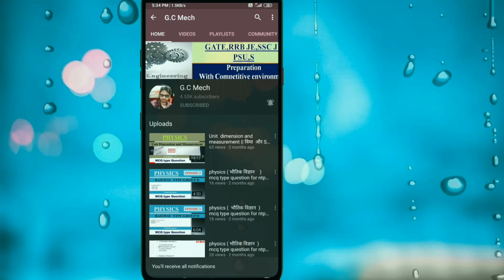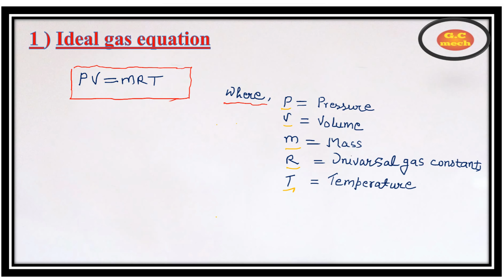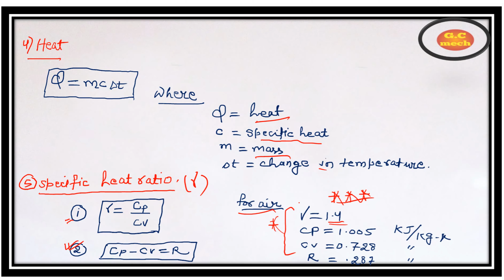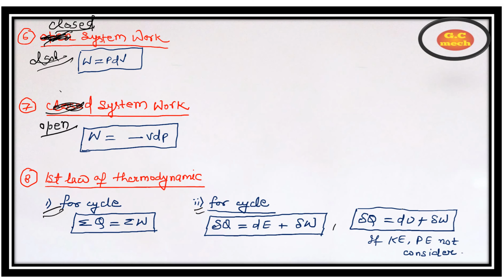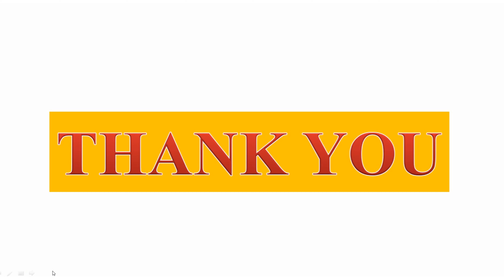Basic concept of thermodynamics || Complete formula || work done || Heat transfer || S F E E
Hello friends
                                            My youtube channel g c mech mee appka swagat hai
Aaj ke is lecture video me hum "complete formula basic concept of thermodynamics" discuss krenge jo ki competitive exam (Gate/Ies/Psu/Sss je etc) point of view bahut important hai
pdf link